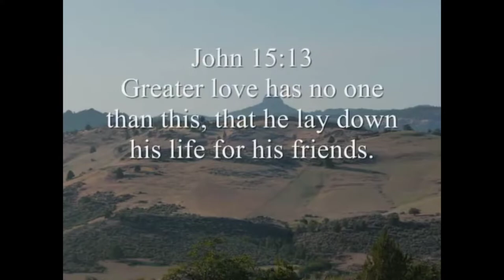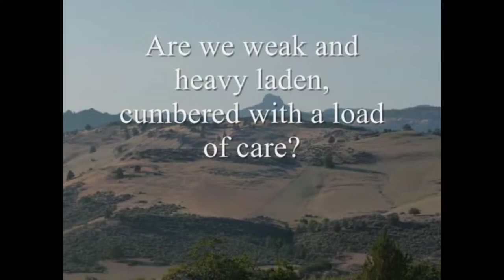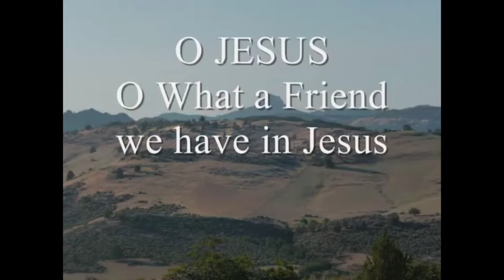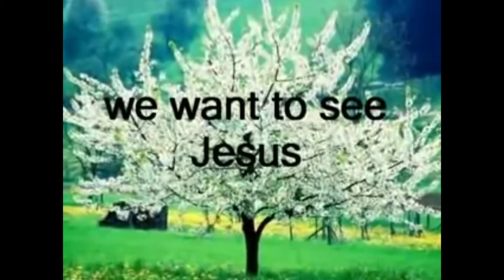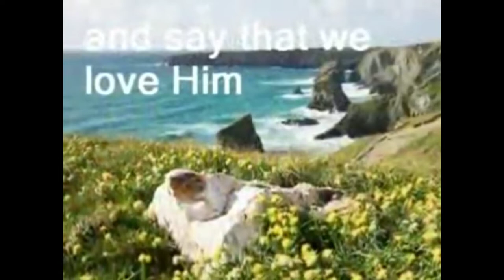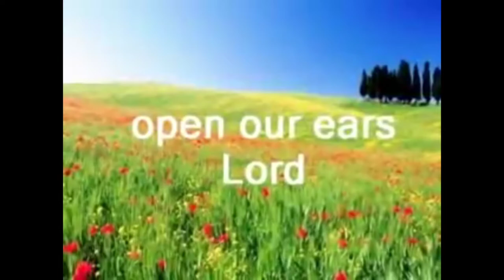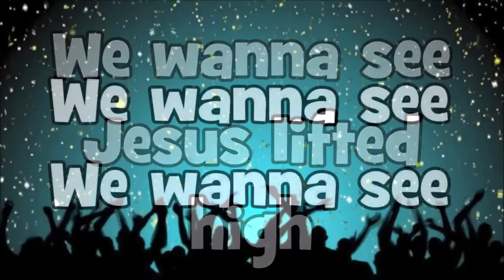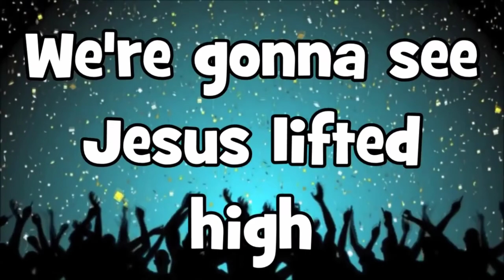25th April 2020 - Worship Online